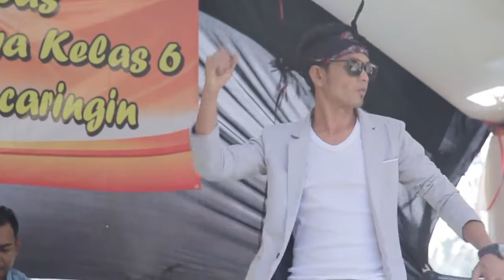DEMI ANJEUN#CEU TARSIH FEAT ELHA GRUP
LIVE SHOW CIWIDEY